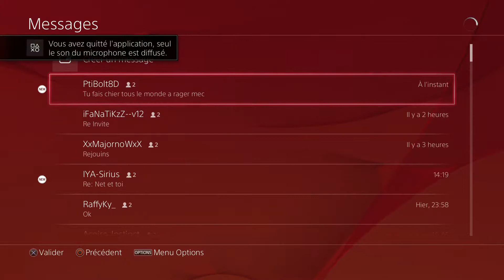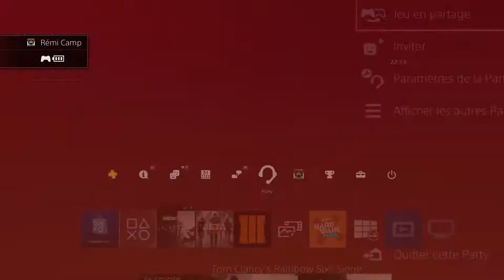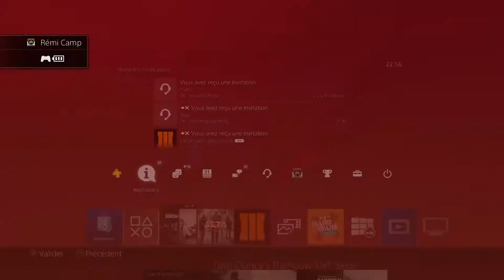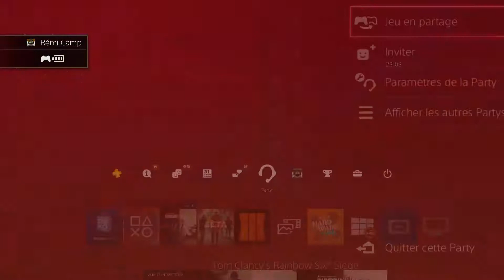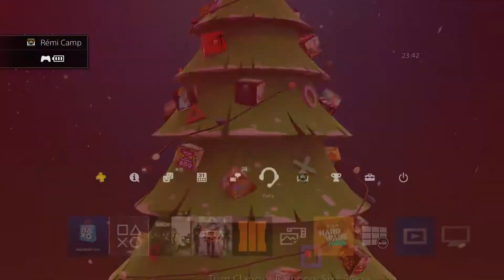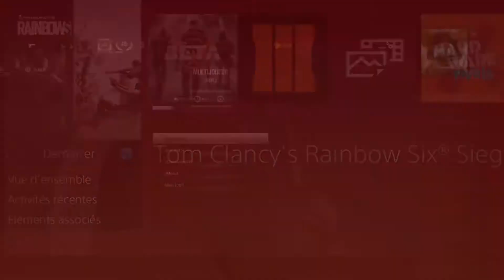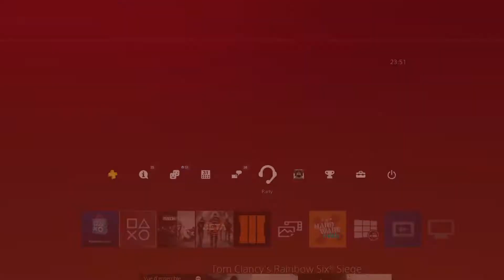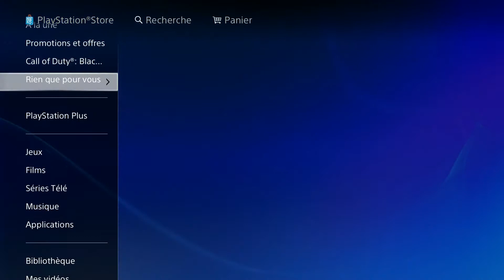rambo six rediff du live en HD fr